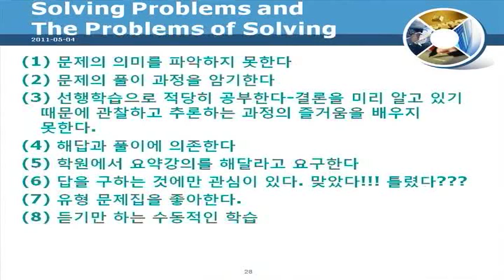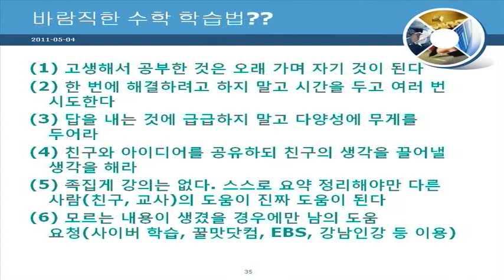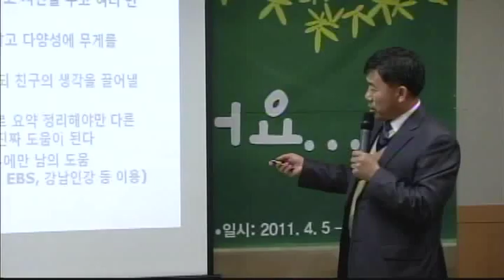[수학교실5강] 수학 교육 정책 어디로 가야하나 - 3분 스케치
2011년 5월 3일에 열린 '엄마 수학때문에 힘들어요' 제5강 최수일 선생님의 강의 하이라이트입니다.

강좌에 대한 자세한 내용은 확인하실 수 있습니다.